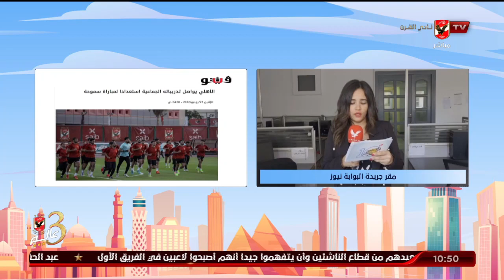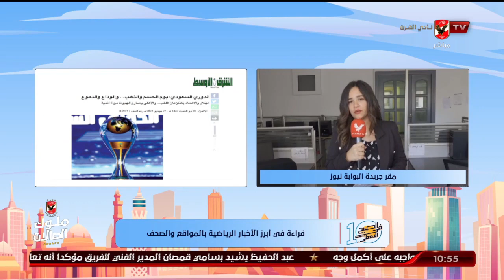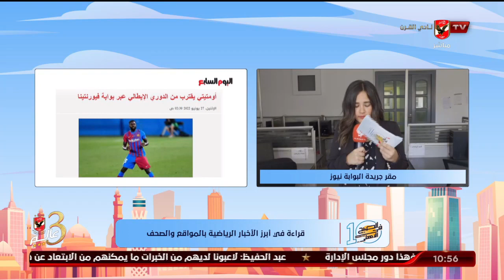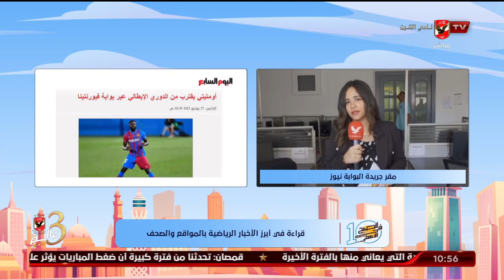"مريم سميح" تنقل لكم الأخبار المحلية والعالمية في الصحف والمواقع من مقر جريدة البوابة نيوز